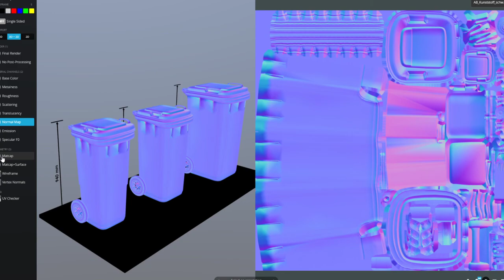Waste bin for organic waste (pale brown) RAL 5015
- PBR-Textures = 4K (*.JPG)

- Braun - Bioabfall bzw. Braunglas (Blassbraun)
- Hex 755847
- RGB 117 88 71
- RAL 8025

Parts:

* Name - AB Kunstoff Bioabfall 60 Liter

* Vertices = 3698
* Edges = 11184
* Polygons = 7448

* Name - AB Kunstoff Bioabfall 120 Liter

* Vertices = 3608
* Edges = 10938
* Polygons = 7292

* Name - AB Kunstoff Bioabfall 240 Liter

* Vertices = 3608
* Edges = 10938
* Polygons = 7292